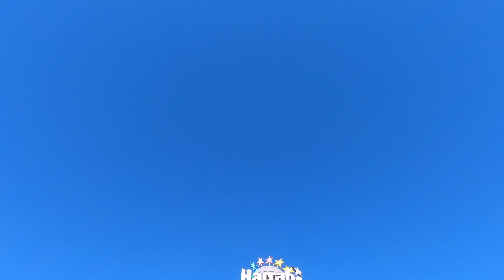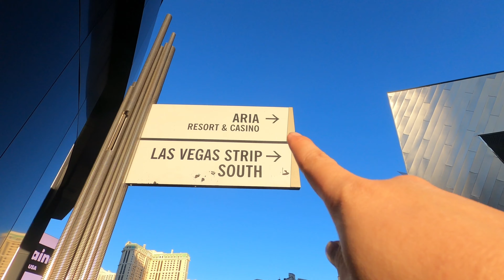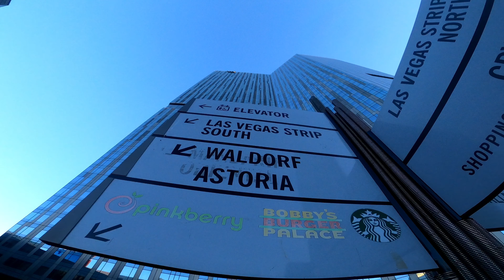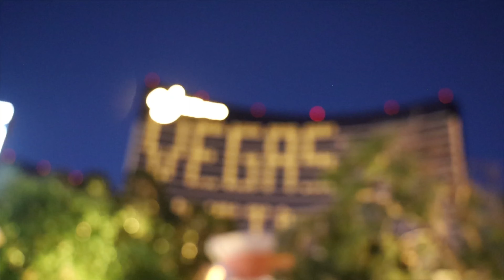EP4 Alone คนเดียว เที่ยวลาสเวกัส ช่วงโควิด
ลาสเวกัสช่วงโควิด เมืองร้าง Las vegas ถือเป็นแหล่งท่องเที่ยวดังที่ทุกคนทั่วทุกมุมโลกปราถนาจะมาสัมผัส แสง สี เสียง กลางท้องทุ่งทะเลทราย
ความแห้งแล้ง แต่ยังมีเมืองเล็กๆ เมืองหนึ่งที่มีประชากรอาศัยอยู่ ประมาณ สามล้านกว่าชีวิต ที่พร้อมจะทำงาน
ผลัดเปลี่ยนเวรกันให้ความบันเทิงแก่ผู้คนจากทุกสารทิศ ตลอด 24 ชม

และนี้อีกคลิบหนึ่งที่จะพาท่านผู้รักและหลงไหลในเมือง ลาสเวกัสแห่งนี้มาชมเมืองที่ไม่เคยหลับ
แต่กลับไร้ผู้คน นักท่องเที่ยว มีเพียงแต่ชาวเมืองที่มาเดินออกกำลังกายเพียงส่วนน้อย
เดียวจะพาเที่ยวชม ลาสเวกัสในช่วงที่ทุกคาสิโนปิด เพราะ Covid-19

อย่าลืมกดติดตาม subscribe กดกระดิ่งแจ้งเตือน เพื่อจะได้เตรียมพร้อมเดินทางมาเที่ยวกัน และไม่พลาดในจุดถ่ายรูปสวยๆๆด้วยนะครับ